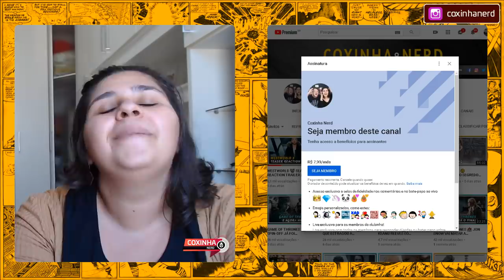ALADDIN 🧞 LIVE ACTION PERFEITO SEM DEFEITOS? | COXINHA NERD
ALADDIN 👉 Aladdin liberta o gênio da lâmpada e tem seus desejos atendidos. Porém, ele logo descobre que o diabo tem outros planos para a lâmpada - e para a princesa Jasmim.